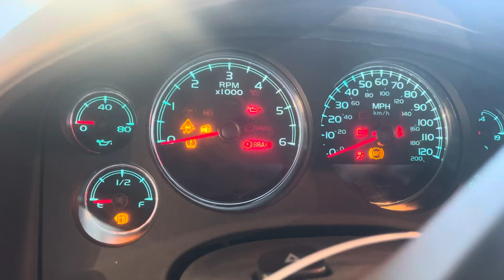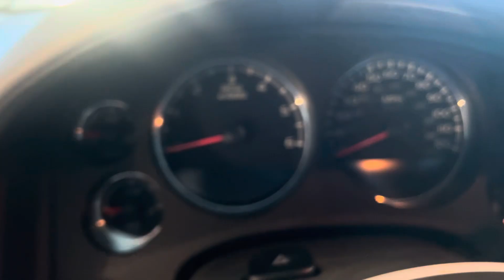0688Q 2009 SILVERADO 1500 PICKUP 5.3L Engine Salvage Wrecked Part Out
Thanks for taking a look at our recently dismantled wrecked salvage parts donor. This 2009 SILVERADO 1500 PICKUP has recently been parted down and is no longer rebuildable to purchase as a salvage rebuilder.

Link to our eBay Parts for this stock: